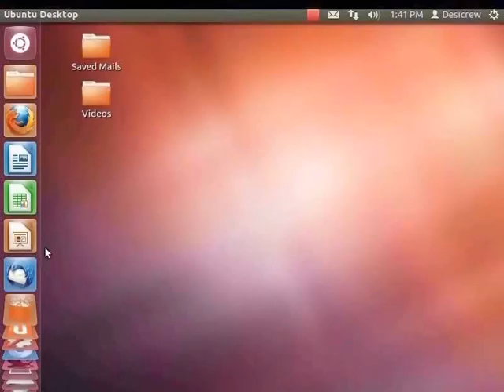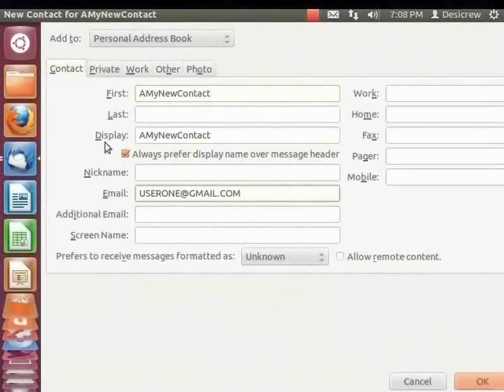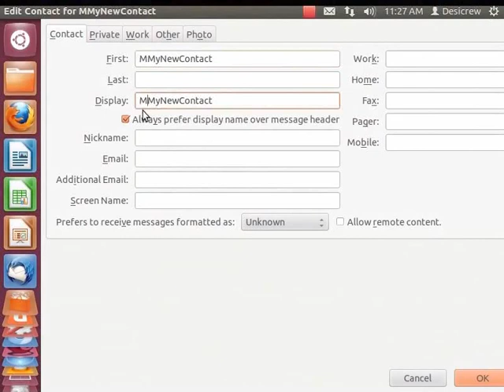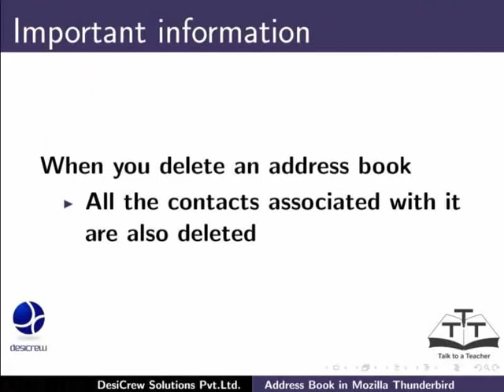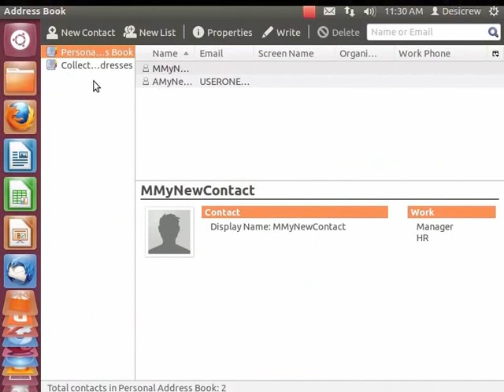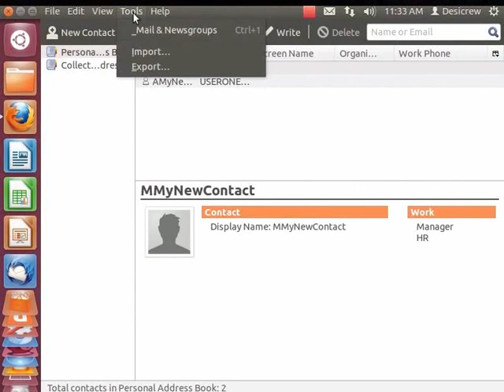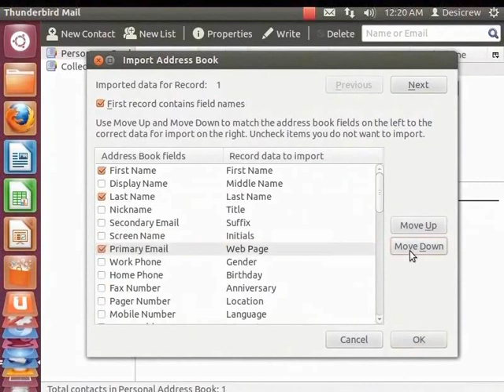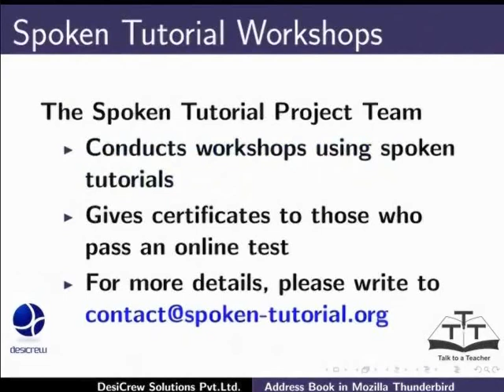Address Book - Nepali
एड्रेस बुक
नयाँ एड्रेस बुक बनाउन
हालको एड्रेस बुक मेट्न
अन्य मेल अकाउन्टबाट सम्पर्कहरु इम्पोर्ट गर्न